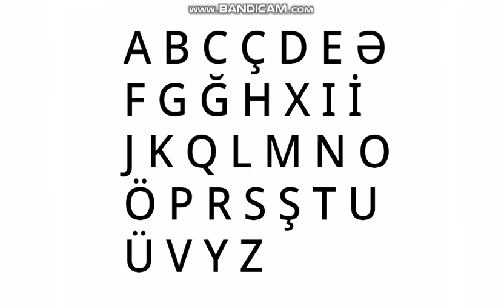Kolton's Azerbaijani Alphabet Lore Song